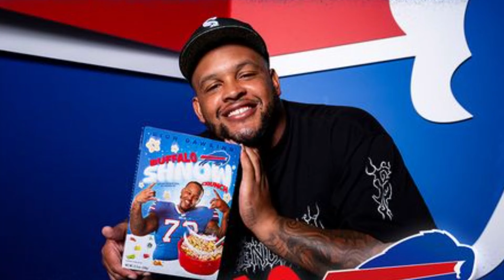Another Buffalo Bill player has his own breakfast cereal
The product features Dion Dawkins on the box and will benefit Dion's Dreamers, the foundation he created four years ago.